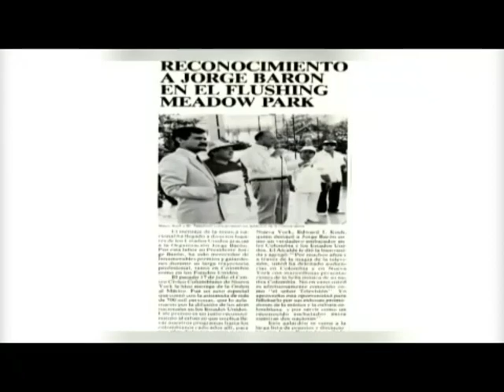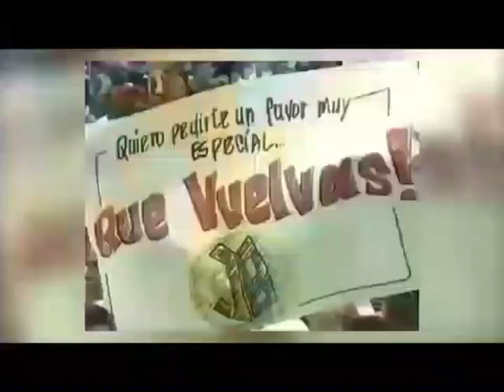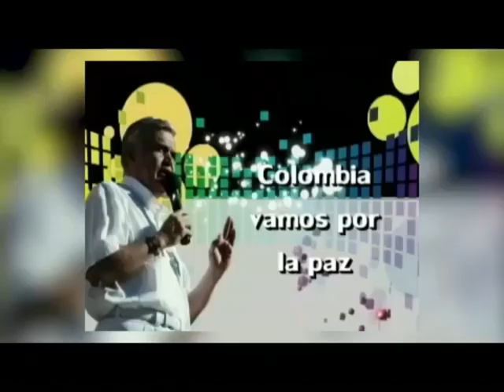GUINNESS WORLD RECORDS™ JORGE BARON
JORGE BARÓN RECIBIO DISTINCIÓN DE GUINNESS WORLD RECORDS™ POR SER EL PRESENTADOR DE PROGRAMAS MUSICALES DE TELEVISIÓN CON MAYOR TRAYECTORIA EN EL MUNDO.